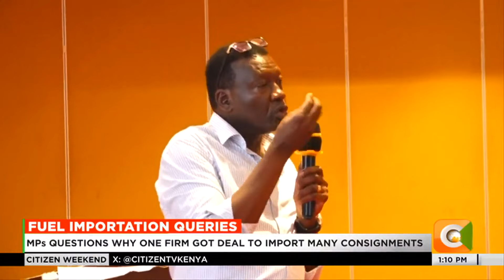CS Chirchir taken to task over fuel importation tender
Energy and Petroleum CS Davis Chirchir has been grilled over claims that one company was nominated to deliver 38 cargo consignments in the government’s multibillion government-to-government petroleum deal with Saudi Arabia and the UAE.